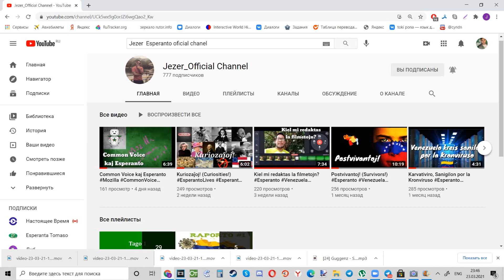Kio estas la meza venko?